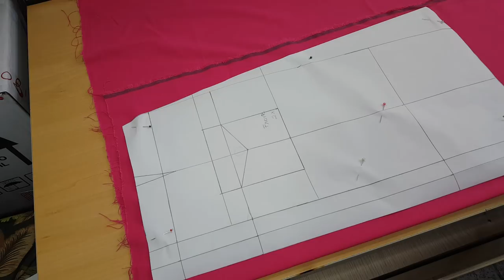DIY - Saia Evasê muito fácil - Curso de Corte e Costura - Passo a Passo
Segue todos os dados da Loja Saia de Saia:
Agora o Saia de Saia tem loja física:
Rua: Ibirapuera, 59 Jd. Ipiranga – Americana
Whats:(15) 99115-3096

Todos os aviamentos vocês encontram na Oeste Aviamentos:
Armarinho:
Segue todos os dados da Oeste Aviamentos!
Armarinhos Oeste
Rua: Mendes Gonçalves,402 - Pari.
Horário de atendimento: Segunda a Sexta das 08:00 ás 17:45